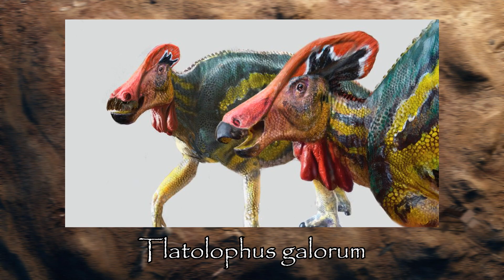NOVA ESPÉCIE de Dinossauro é Descoberta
O Tlatolophus Galorum é um dinossauro da família dos Hadrossauros que vem sendo estudado desde o ano de 2013.